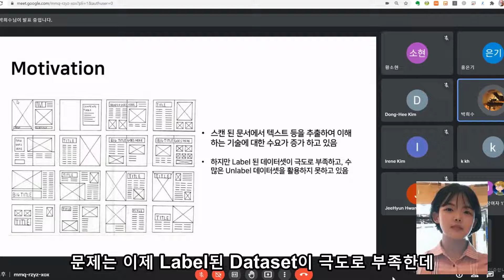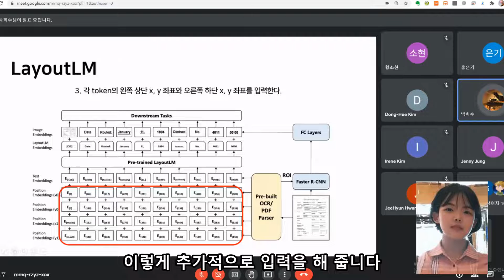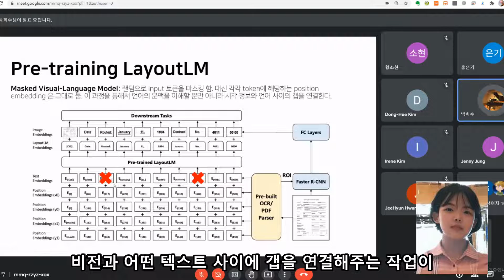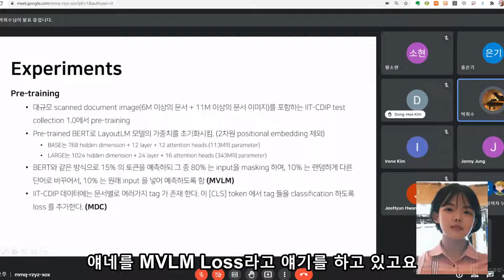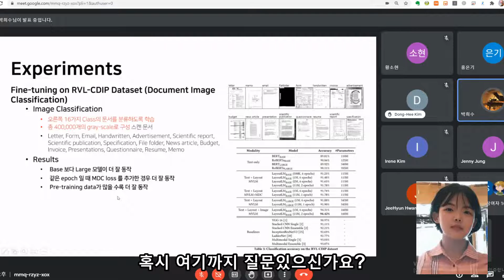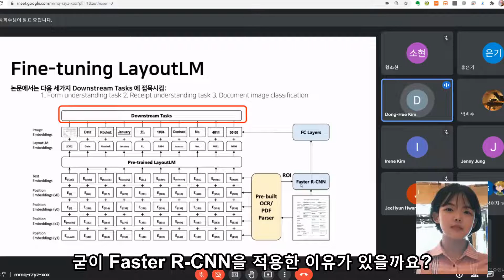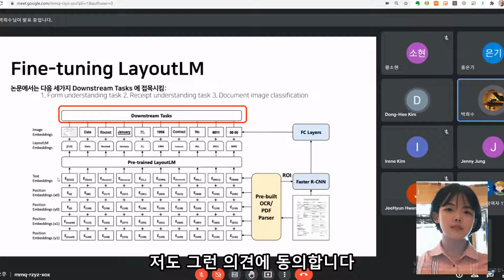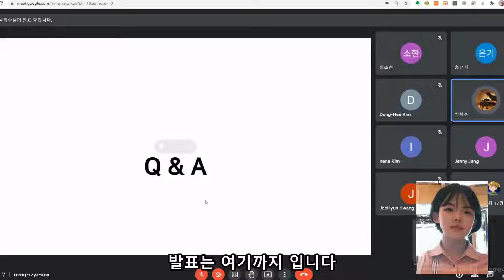LayoutLM: Pre-training of Text and Layout for Document Image Understanding Paper review!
안녕하세요 오늘 소개드릴 논문은 layout lm입니다!
여러회사에서 스캔 된 문서의 텍스트를 추출하여 이해하는 기술에 대한 수요가 증가하고 있습니다. 하지만 뒷받침할 모델들이 많이 학습이 되지 않고 있는 상황입니다
문제는 이제 Label된 Dataset이 극도로 부족한데 이런 문제를 해결하기 위해서
Unlabel Dataset을 활용을 해야 하지만 연구가 충분히 이루어지지 못하고 있습니다
기존의 모델들은 OCR같은 사전에 학습된 CV모델만을 활용하거나 반대로 NLP 모델만 활용을 하고 있고 이 두 개 모델을 같이 활용된 pre-training 모델이 존재하지 않습니다
그래서 이 논문에서는 컴퓨터 비전과 NLP 를 동시에 사용하는 pre-training 모델을 사용하는 LayoutLM에 대해 제안합니다!